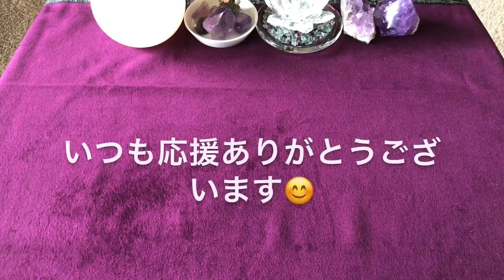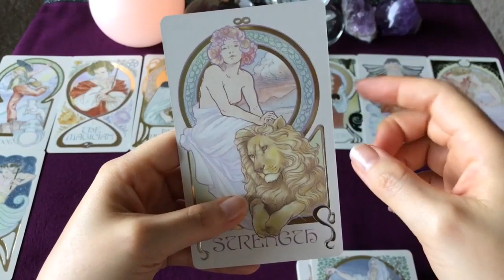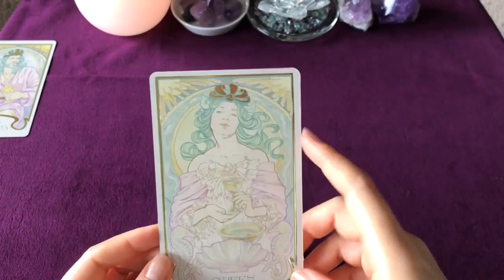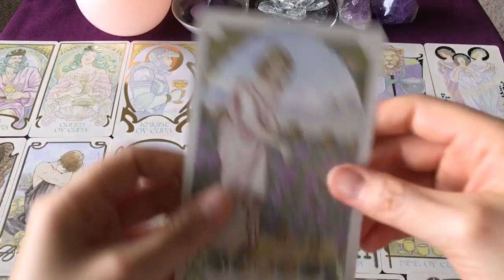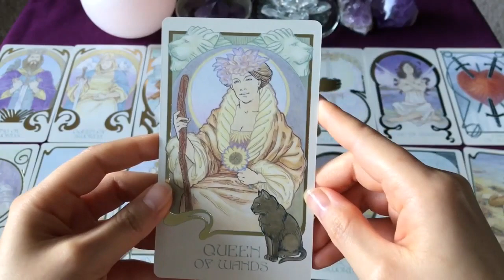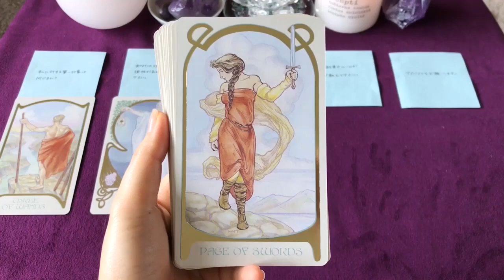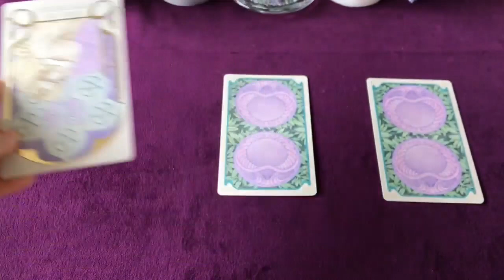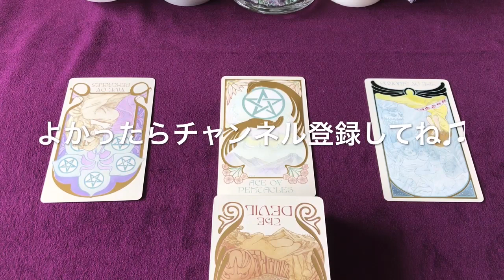🌟開封動画🌟Ethereal Visions Illuminated Tarot 開封✨ Unboxing and Flip-Through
この動画では、Ethereal Visions Illuminated Tarot の開封と魂入れの儀式、セルフリーディング、ご視聴者様へのプチリーディングを行っています。

0:04:39 ガイドブックの開封
0:08:10 大アルカナ
0:25:25 小アルカナ
1:00:07 セルフリーディング
1:14:43 プチリーディング

⭐Amazonページ⭐

アフィリエイトリンクを経由して商品をご購入された際には、Amazon.co.jpアソシエイトである本チャンネル運営者にAmazonから既定の報酬が支払われますが、ご購入者様への金銭的負担は一切ありませんので、ご安心ください。